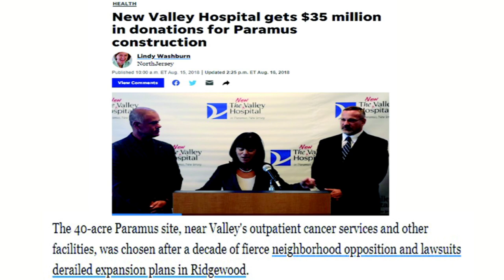Elie Y Katz Supports Holy Name